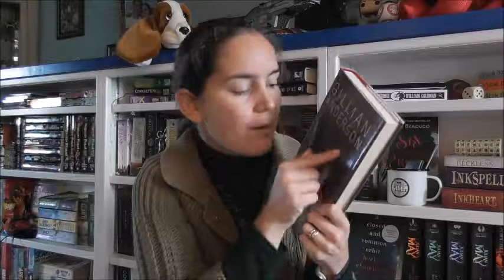Book Review: A Vision Of Fire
Hello all, I've finished the first library book on the pile!

Here's a review of it.

The X-Files theme created by Mark Snow, for the TV show.

Instagram I will only be talking books here, so if you want to follow me please do!